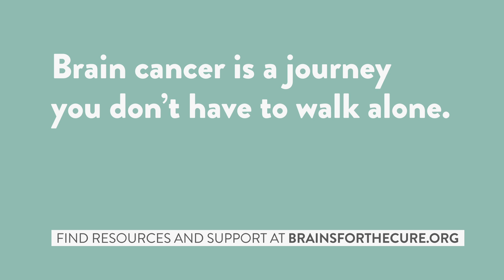Why Progress on Brain Tumors Seems So Slow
John deGroot is a neuro-oncologist at the University of Texas MD Anderson Cancer Center in Houston, TX.